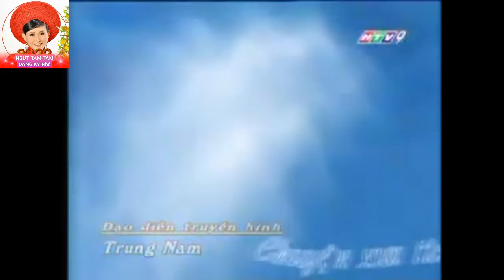Chuyện xưa tích củ ĐỘI ĐÁ VÁ TRỜI - NSUT Tâm Tâm, NSUT Ngọc Hương,Linh Châu,Thanh Lựu,Hà Như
Tác giả: Kim Hoàng
Biên tập: Thái Loan

© Copyright by Tâm Tâm Official ☞ Please Do not Reup